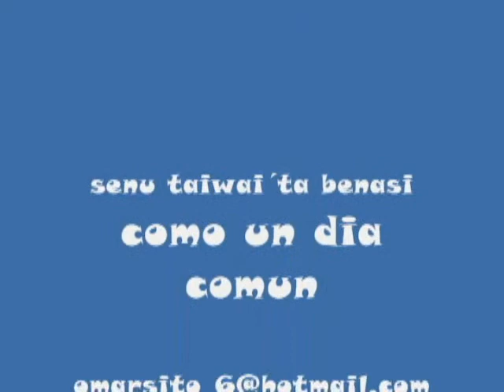LA VOZ DE LOS TRES RIOS 2/19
bueno pues es un video mas de la fiesta de aniversario de la radiodifusora indigenista la voz de los tres rios de etchojoa sonora y como podran ver en esta ocacion es una chava de los angeles del triunfo al q esta bailando venado no sabemos su nombre pero sabemos q le dicen la china y pues baila bien la chava solo q tiene algo q le ase falta jajajajaja...

bueno espero le sguste el video y gracias por visitar nuestro espacio cuidense mucho y dios los bendiga siempre.